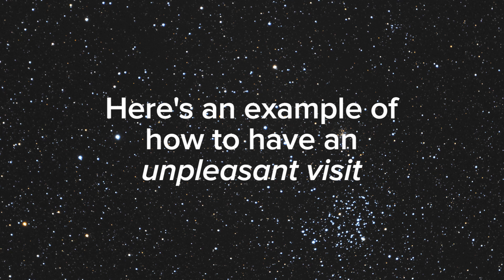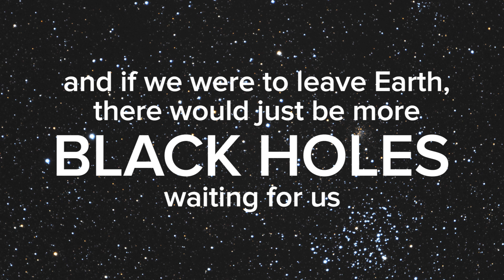Legitimately Terrifying Facts About Space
I hope that space toilet comes with an instructions manual…

Check Out BuzzFeed On SnapChat Discover!

MUSIC
String Quartet NO 3 K156 I Presto

STILLS
Shocked and happy
g-stockstudio / Thinkstock.com

Artist's View of a Black Hole in a Globular Cluster
Stocktrek Images / Thinkstock.com

Ebola Virus at 108,000 Magnification
Fuse / Thinkstock.com

Stocktrek Images / Thinkstock.com

Earth From Apollo 17 Spacecraft (Stars Added)
Ingram Publishing / Thinkstock.com

Black Hole - Digital Painting
aaronrutten / Thinkstock.com

Blank
olga Golubeva / Thinkstock.com

Open stars cluster
Paolo74s / Thinkstock.com

Mobile phone, notebook and pen on old wooden table
evgenyatamanenko / Thinkstock.com

Stars
Jason Reed / Thinkstock.com

Salmonella on petri dish
grebcha / Thinkstock.com

Project Mercury Astronauts included , Front row
Photo 12 / Getty Images

Anatomical View Of Human Torso
GraphicaArtis / Getty Images

Alan Shepard: Ambassador of Exploration by NASA